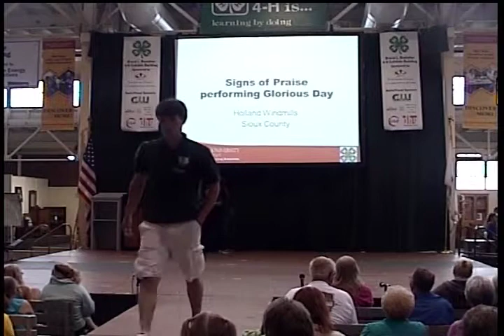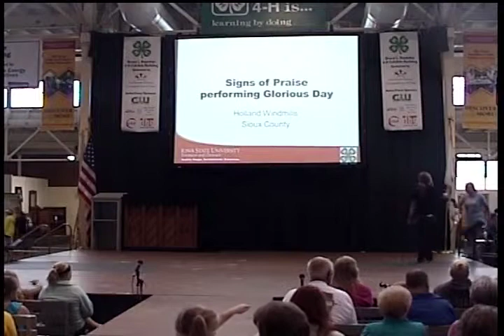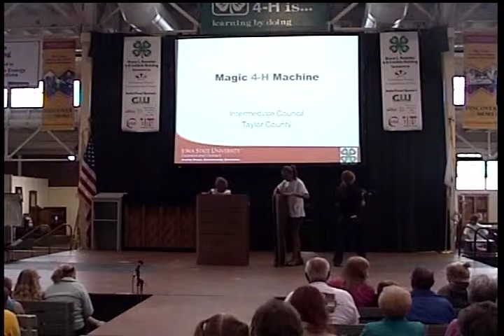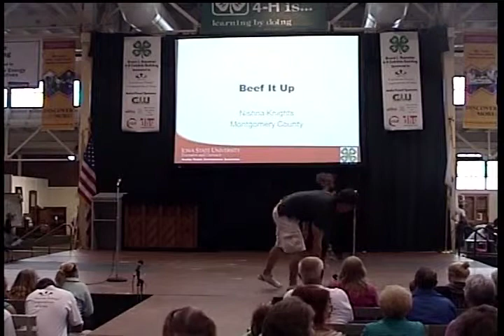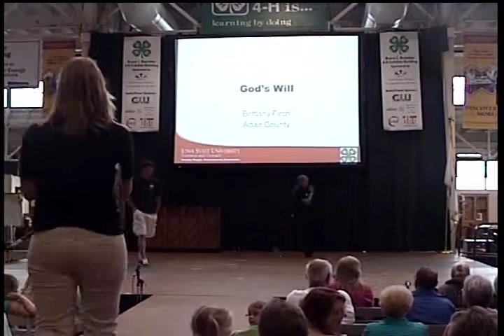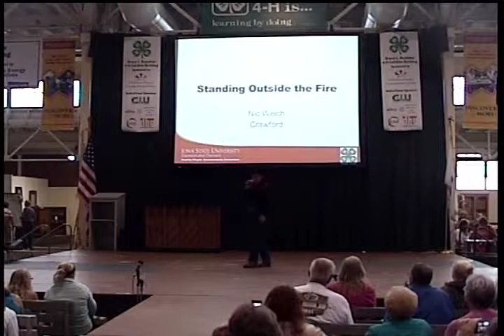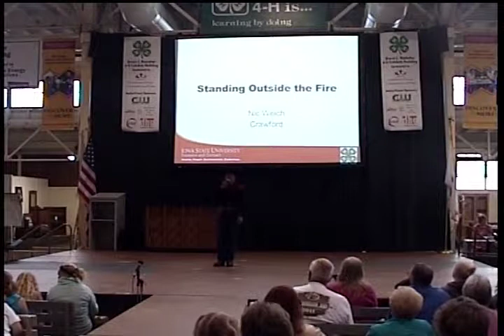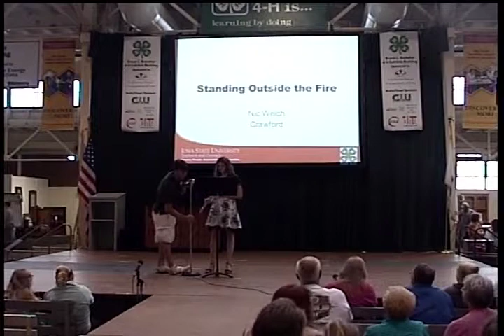8/12/12 - 5pm Share the Fun Show